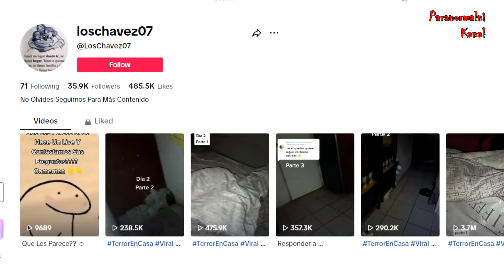Duh Proganja Porodicu u Meksiku! (DUHOVI I PARANORMALNE POJAVE)